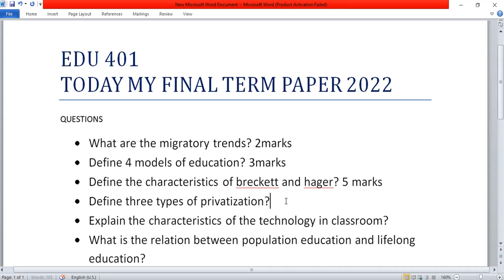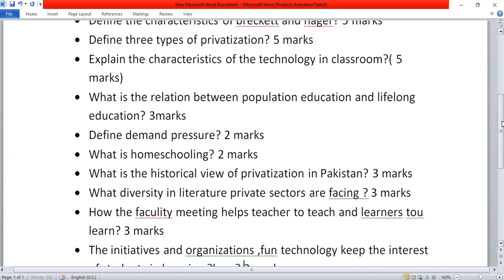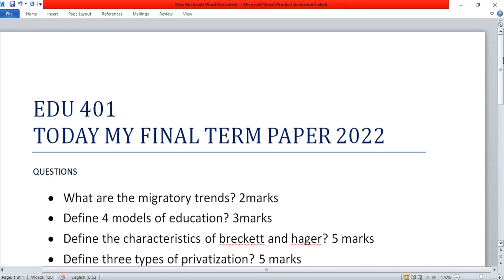EDU 401|| TODAY MY PAPER|| FINAL TERM 2022